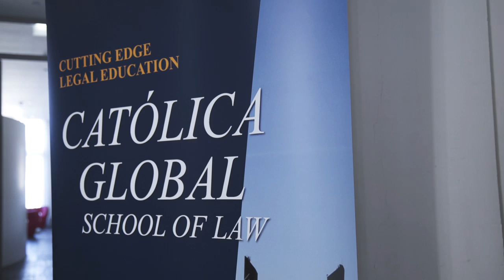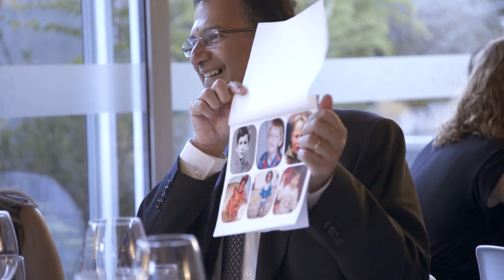Graduation 2015 - Católica Global School of Law